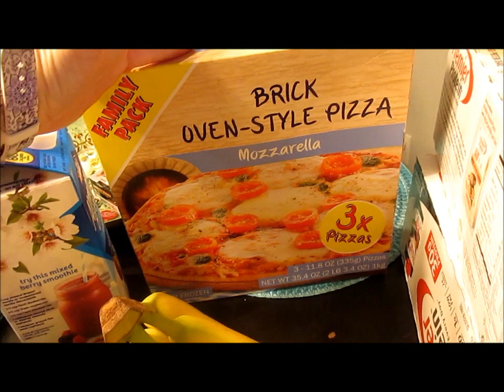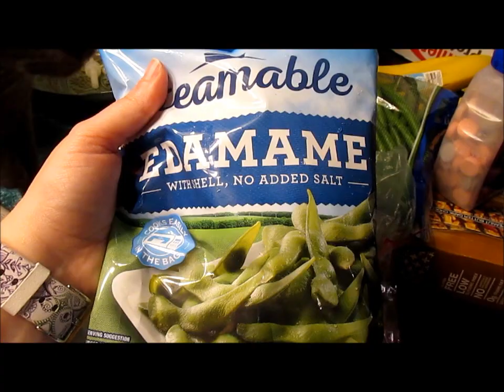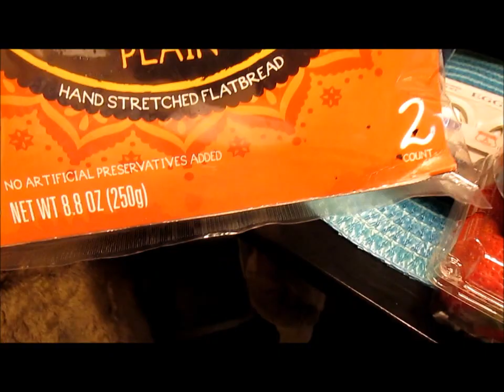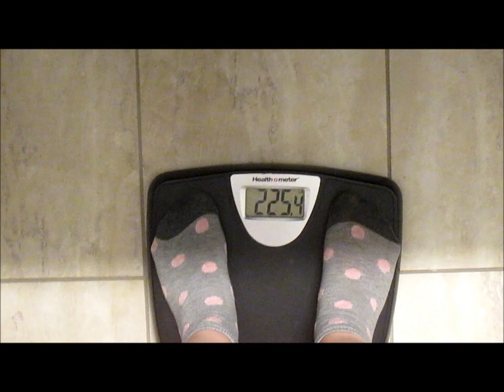September Weight Loss Vlog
I need to get it to together